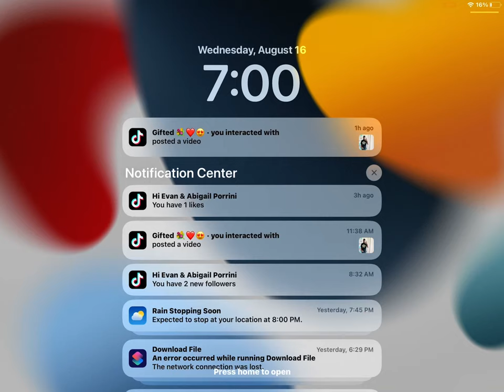August 16, 2023